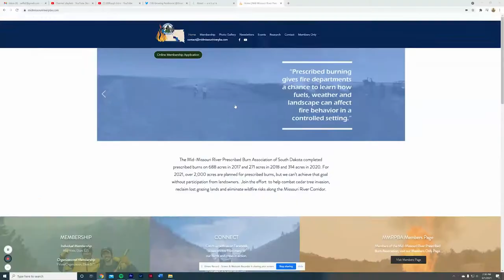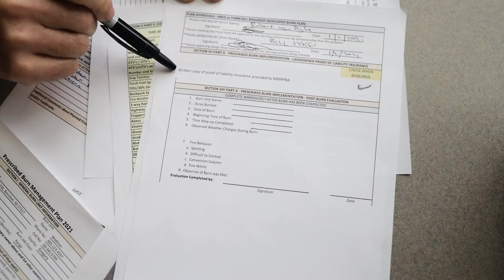Mid Missouri River Prescribed Burn Association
If you haven’t viewed our composite video (Eastern Red Cedar: A Burning Issue), we recommend you do so before diving into this one. The Composite video can be found at the top of this playlist!

In this video, we visit with Rod Voss (NRCS), Sean Kelly (SDSU) and Ranchers Rich Grim (Gregory Co., SD) and Doug Feltman (Brule Co., SD) who take a more detailed look at the Mid Missouri River prescribed Burn Association (MMRPBA) and how they help in the planning and preparation for the burn as well as how they help on the day of the burn where the plan is executed.